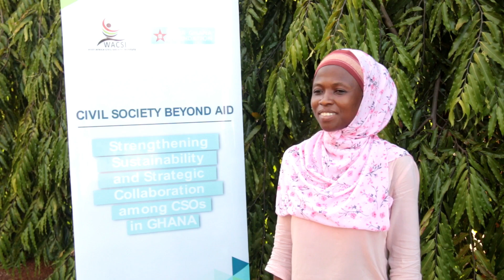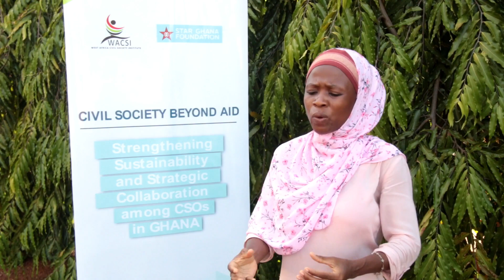RAINS Ghana - Civil Society Beyond Aid: Strengthening Sustainability among CSOs in Ghana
Civil society, together with government and the private sector, have constituted an essential pillar of a well-functioning state. Civil society across the globe has emerged as a key stakeholder in the development process and a vital force in strengthening governance processes. In Ghana, civil society continues to grow and evolve. Nonetheless, civil society organisations (CSOs) in Ghana are generally fragile and dependent on donor funding mechanisms for survival. The overall objective of this workshop is to support ta total of 60 selected CSOs to develop context relevant strategies and generate concrete actions that would contribute to their organisation’s long-term sustainability and continued impact.